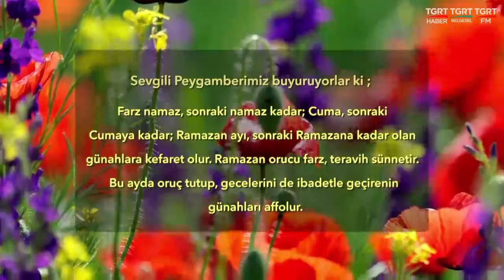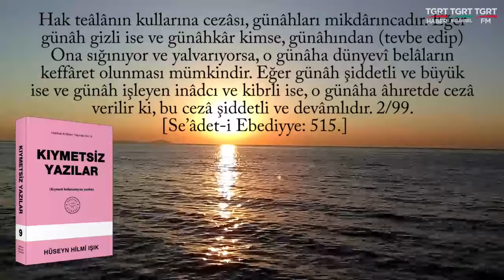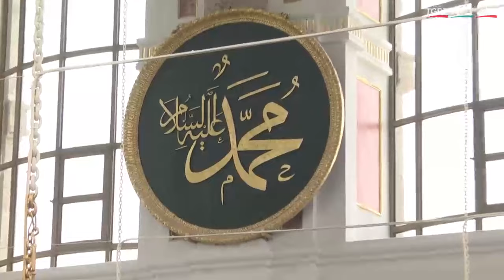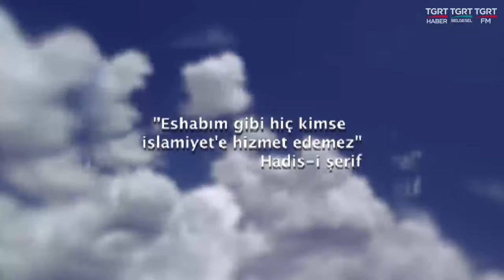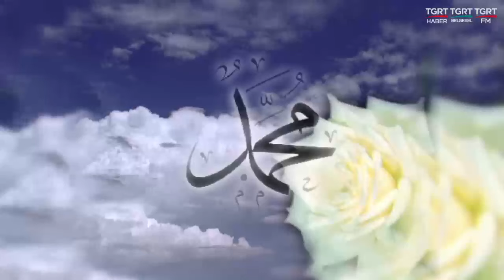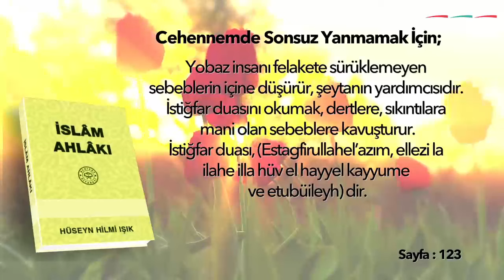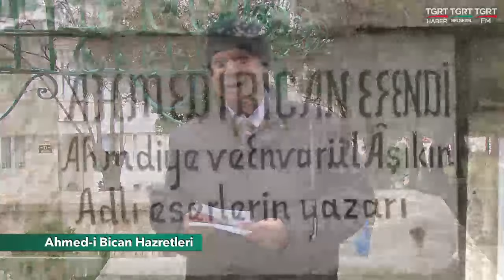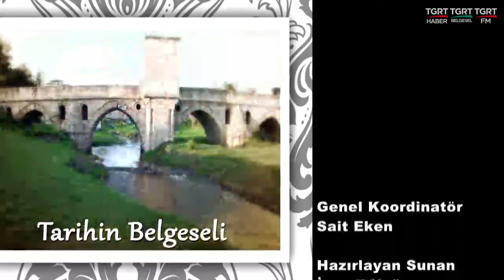HUZURA DOGRU 20230329